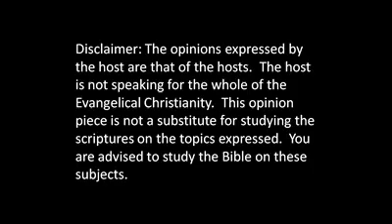PKO Epi119 Friendship and Acceptance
In this episode Pastor Kevin shares his opinion on friendship and acceptance of another even when there is a difference of opinion.

Please comment on this episode.  I would love to intact with you on this topic.